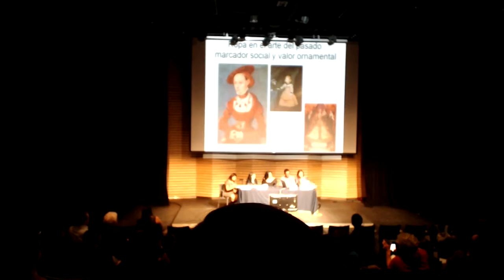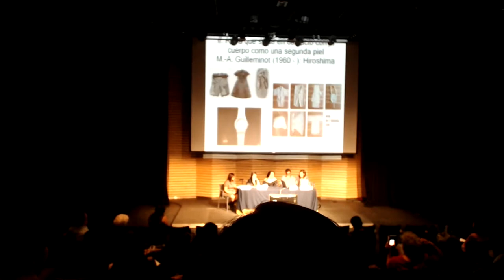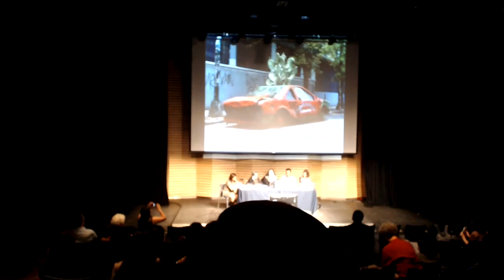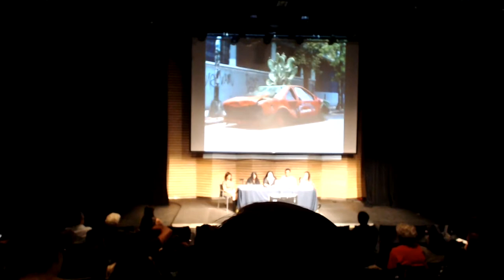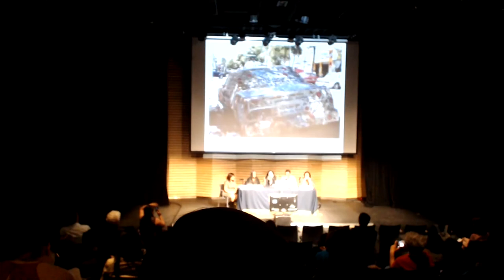Coloquio Internacional "El cuerpo de la violencia" - 22 de mayo de 2018 (15:50 - 17:10)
En esta descripción están los vínculos a cada una de las diversas ponencias.

El coloquio internacional “El cuerpo de la violencia” reúne investigadores, artistas, ONG’s y actores de la sociedad civil para reflexionar en torno al carácter excepcional de la violencia, que no deja de acrecentarse en varios países de América latina y, en particular en México.

Programa martes 22 de mayo (15:50-17:10)
MUAC - UNAM

Mesa "Representar la violencia"

10:31 Ileana Diéguez (UAM)- Performatividades y politicidad de los afectos

31:13 Iván Ruiz (UNAM) - Restos/cenizas

44:49 Caroline Perrée (CEMCA) - La ropa como valor indicial de la violencia en el arte contemporáneo

1:01:07 Betsabeé Romero (Artista visual) - Prácticas de acompañamiento de duelos colectivos y algunos casos vinculados con comunidades expuestas a la violencia

1:22:29 Debate - Moderadora: Eliza Mizrahi (MUAC - UNAM)